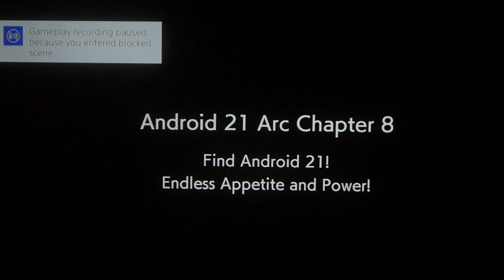Let's Play Dragonball FighterZ Prt. 25: Clarity Nut (PS4)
got to get some of the last interactions before we finish it all off. we are going to continue grinding and powering up our characters but... like we're kinda over it. but we dont have much of a choice but to keep beating the life force out of them